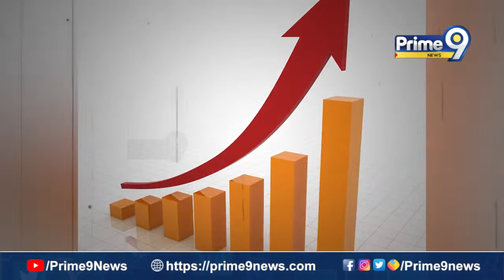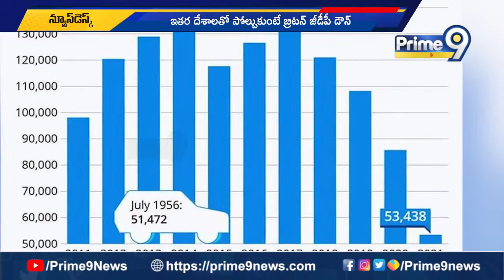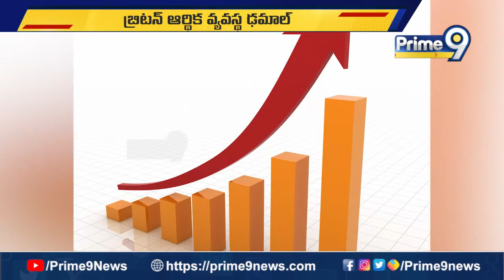Britain Economic Crisis : కుదేలైన బ్రిటన్ ఆర్థిక వ్యవస్థ | Prime9 News